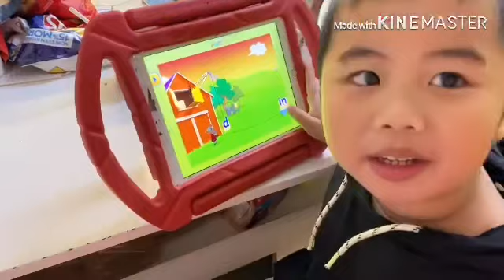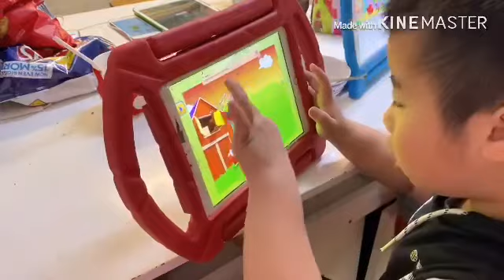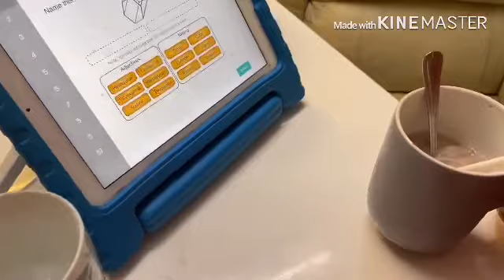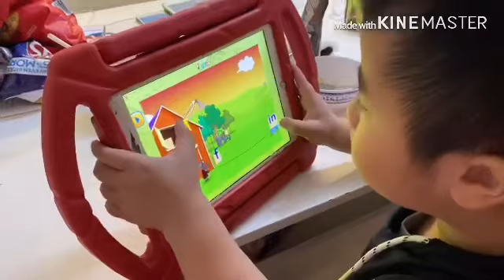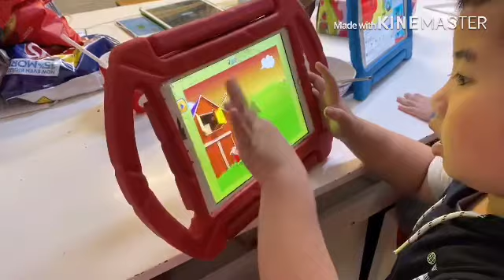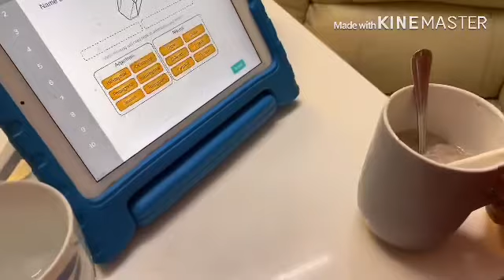Tổng hợp tuổi thơ,memories,nhật ký đặc biệt